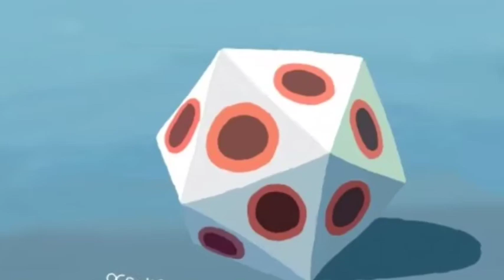Darkness matters tribute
Kirby64 tribute
Dedicated to 2nd favorite remix by DJtheSdotcom